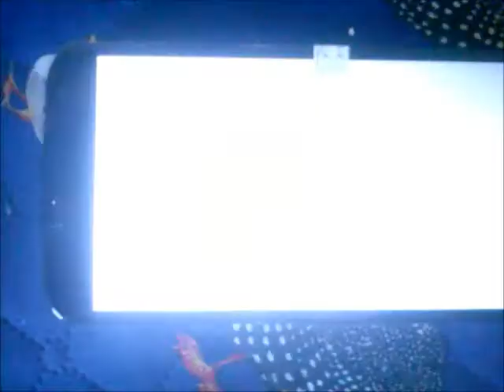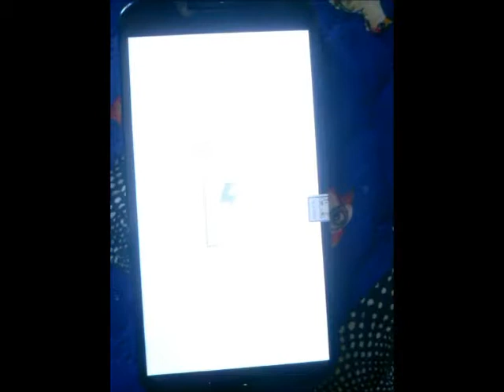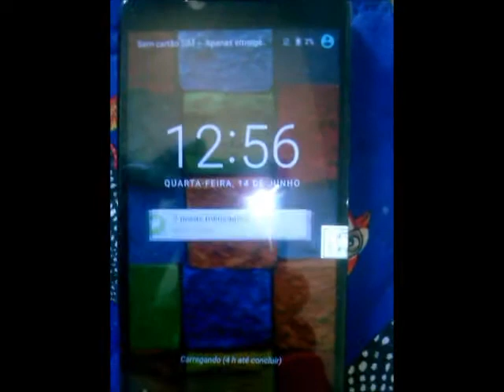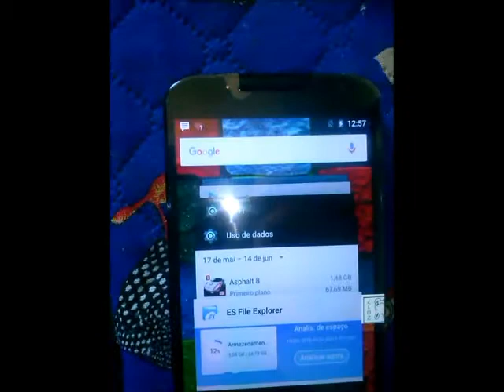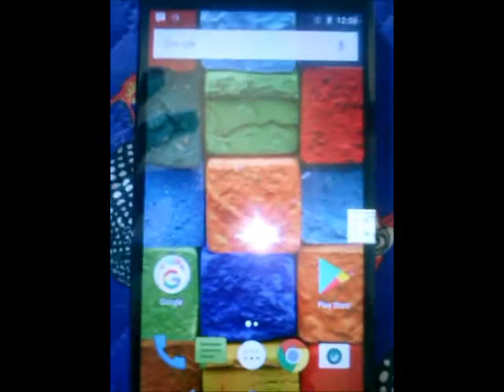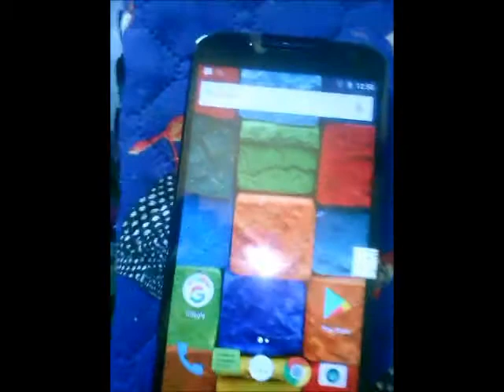Quebrou a tela troque em casa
vídeo aula para curioso avançado. como trocar tela de celular Smartphone. tome cuidado pois pode danificar o aparelho.